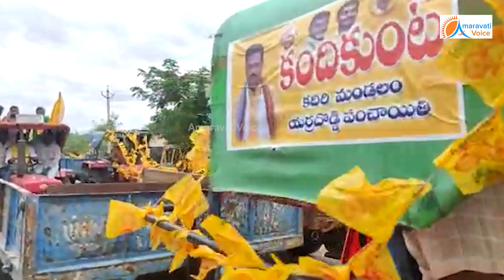కదం తొక్కిన కదిరి... రైతులతో కలిసి భారీ ట్రాక్టర్ ర్యాలీ తీసిన కందికుంట... | Tractor Rally in Kadiri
కదం తొక్కిన కదిరి... రైతులతో కలిసి భారీ ట్రాక్టర్ ర్యాలీ తీసిన కందికుంట...